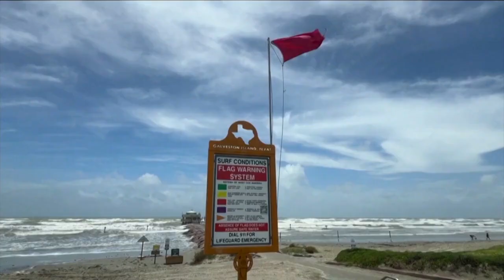Beryl makes landfall in Texas as category 1 Hurricane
The storm struck near Matagorda, about 140 kilometres southwest of Houston, with a dangerous storm surge and strong winds. Beryl is expected to weaken to a tropical storm and then a tropical depression as it moves inland.